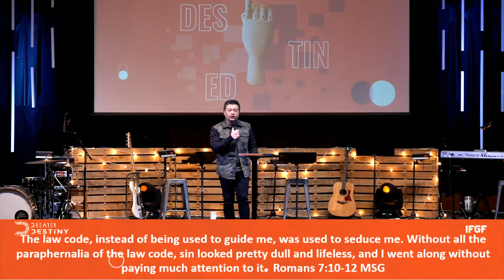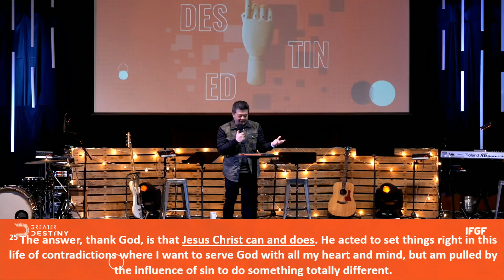Don’t Touch It! | Ps. Irwan Ngadisastra | IFGF Seattle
God bless.